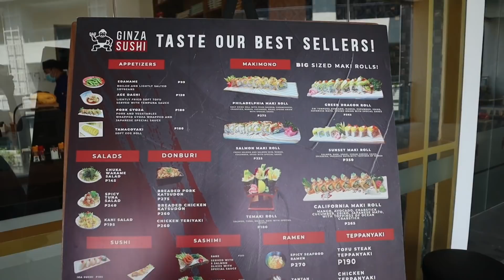Tempura, Giant Maki, Ginza Sushi & Ramen Mukbang! ft. Ginza Sushi Restaurant